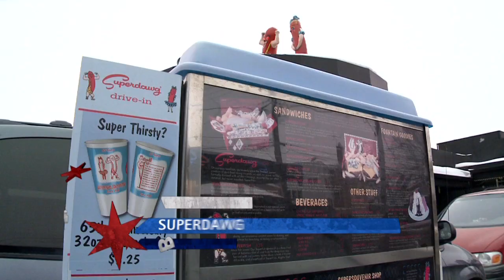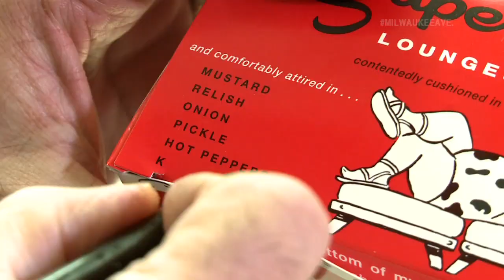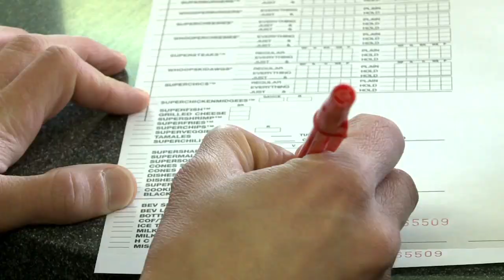Chicago's Best of Milwaukee Ave: Superdawg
Hosted with Elliott Bambrough. Field Produced and Written by Laura Hoffman.